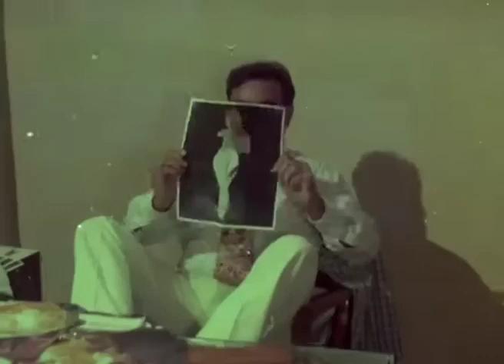Rajendra Nath comedy scene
Rajendra Nath is publisher and he is fascinating about hot sexy girl.